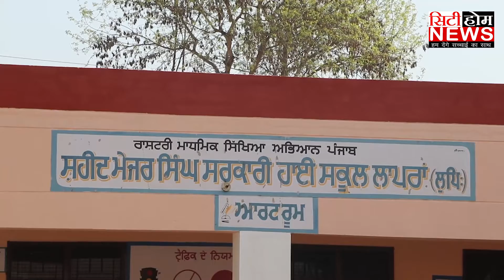ProLife Hospital ਵਲੋਂ ਲੁਧਿਆਣਾ ਦੇ ਸਰਕਾਰੀ ਸਕੂਲ ਵਿਚ ਲਵਾਇਆ ਗਿਆ Free Medical Camp